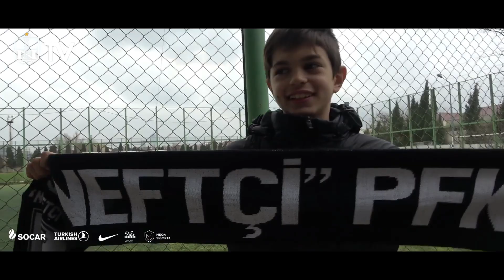Anons: “Neftçi”nin gələcəyi